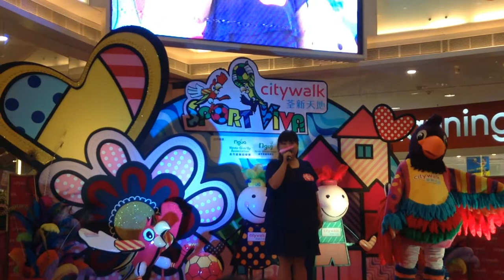陳嘉佳(小寶)-甜蜜蜜@荃城『足』動森巴狂舞吧!